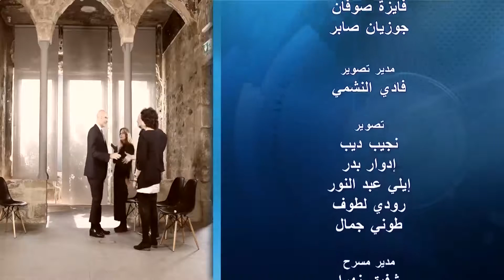Generation of War | مع ريكاردو كرم - أبناء الحرب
في حلقة عنوانها "ابناء الحرب" التقى ريكاردو كرم كاتيا طرابلسي، رشا الأمير وربيع حدّاد للحديث حول كيفية تحويل قساوة الحرب ودمارها إلى حب وسلام. فتشاركوا الدروس والعبر والسبل إلى استنباط الجمال من البشاعة.

The war contains a lot of ugliness, destruction, sorrow and sadness, however if we look closely we can also find beauty, love and peace in the war. In this encounter with Katya Traboulsi, Ra-sha El Ameer and Rabih Haddad, Ricardo Karam discusses ways and lessons we need to learn of the war to create the peace we long for.